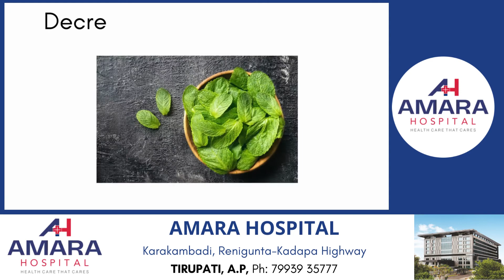Health Benefits of Mint | AMARA HOSPITAL